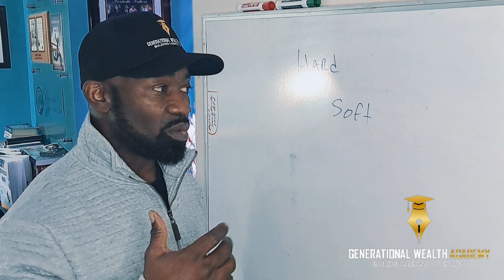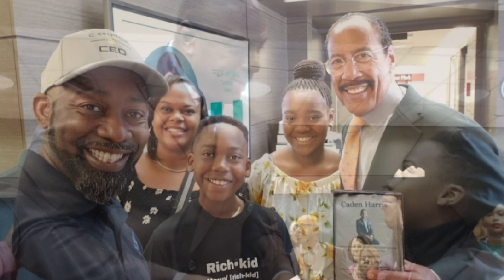Dr Sean J Harris discusses leveraging soft skills to become wealthy